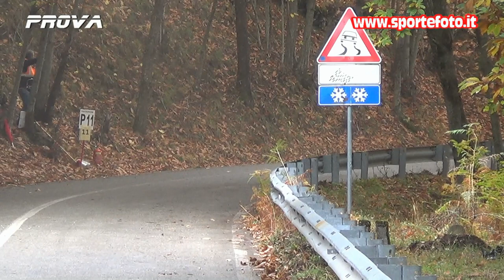Loris Martino - 40` Coppa Sila 2021